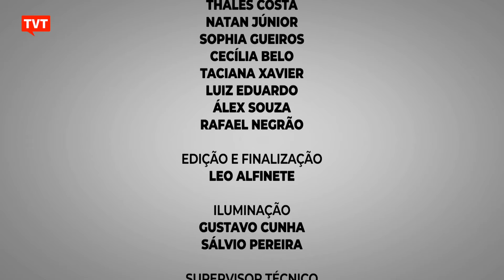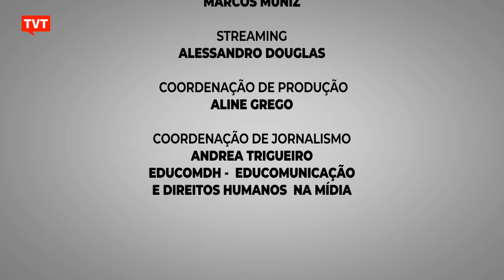Mulher na Política | TVDH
Nesta edição do TV Direitos Humanos sobre a presença da mulher na política, a comunicadora e educadora, Manina Aguiar, do Centro das Mulheres do Cabo, conversa com Andrea Trigueiro, professora, comunicadora e especialista em direitos humanos, e com Cristina Buarque, doutora em Antropologia, cientista política, pesquisadora e feminista.